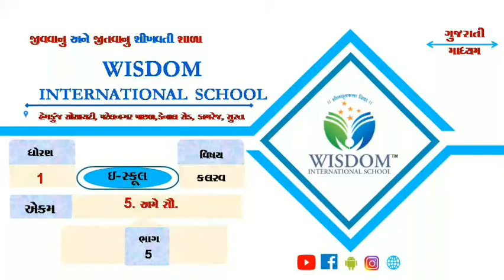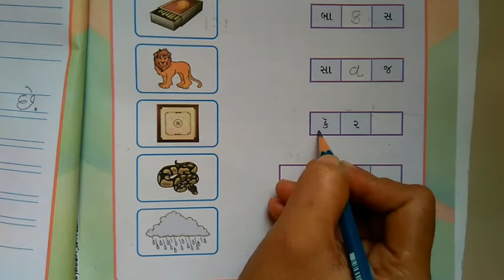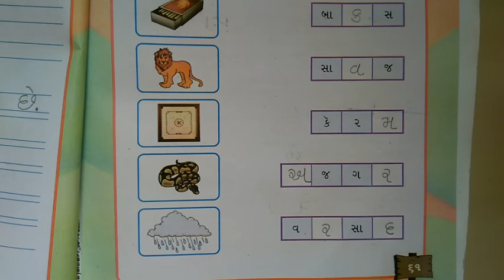ધોરણ-૧ કલરવ Ch-૫ ભાગ-૫